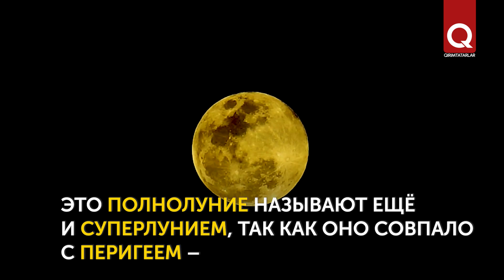Жители Крыма увидят Осетровое полнолуние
Прямо сейчас жители Крыма могут увидеть Осетровое полнолуние. Оно наступило в 21:31 по местному времени. Это полнолуние ещё называют суперлунием – из-за максимального сближения Луны и Земли. Во время суперлуния естественный спутник Земли выглядит намного больше и ярче, чем обычно. Подготовлено по материалам портала starwalk.space.